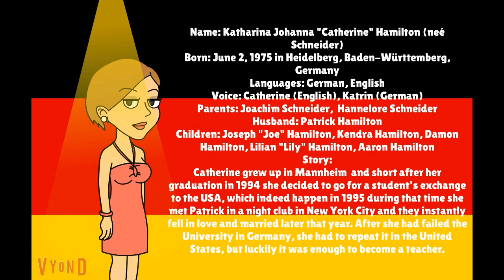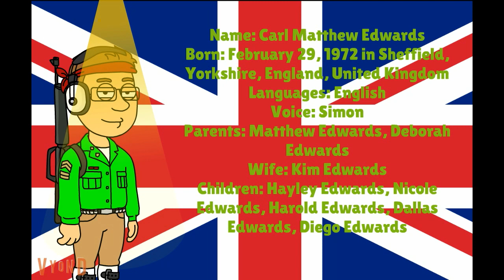Non-Americans in Vyond City #1